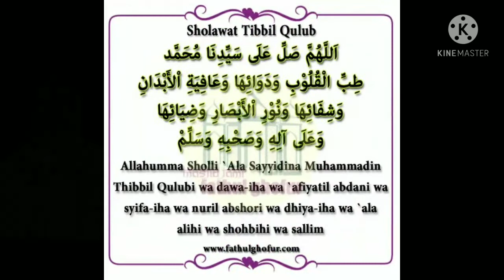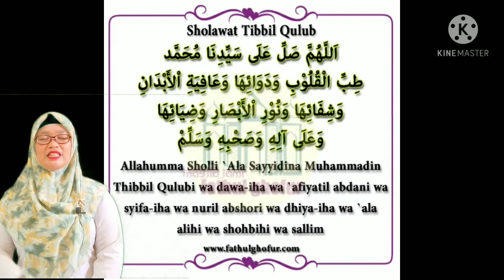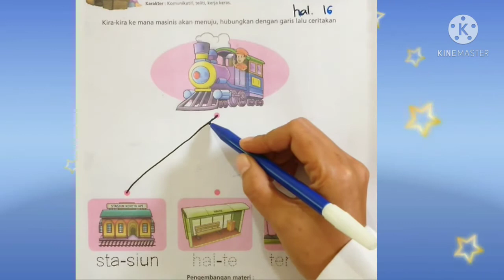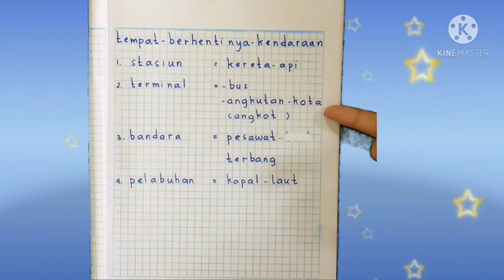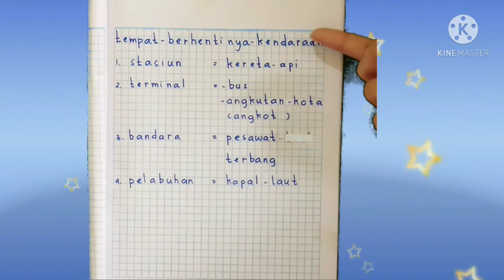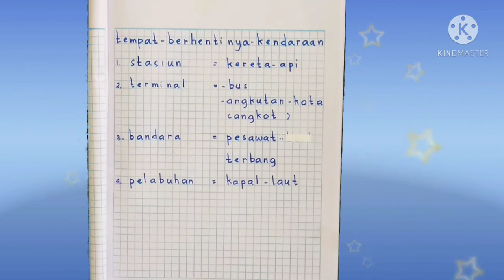BelajarbersamaSUKMA:|Menyebutkan Tempat Pemberhentian Kereta Api dan Menulis Di buku